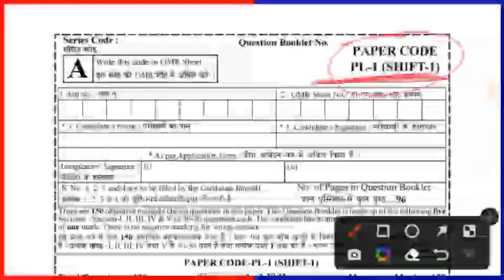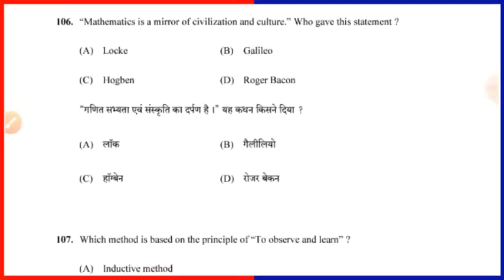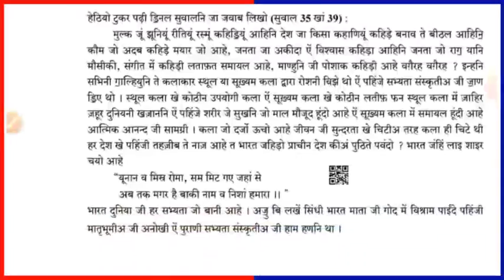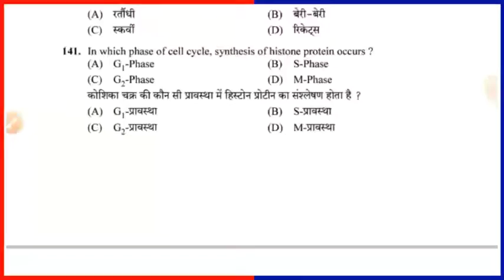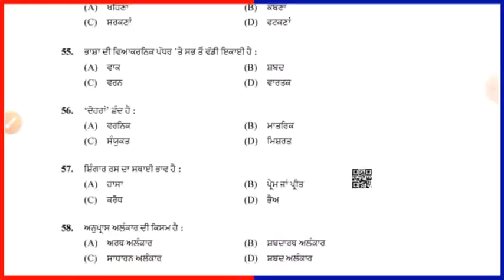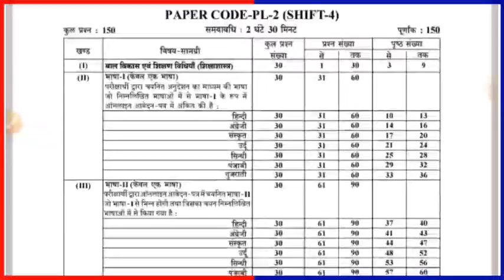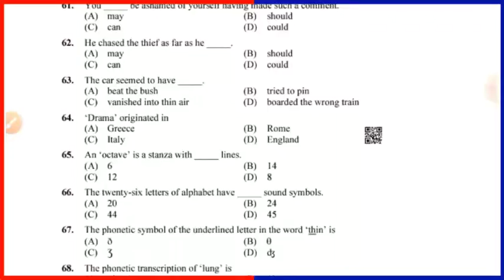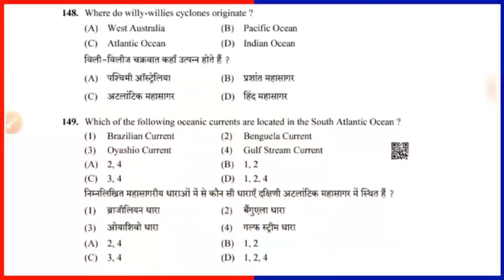रीट एग्जाम 2022 सभी एग्जाम पेपर 23-24 जुलाई 2022 || REET Exam 2022 All Question Papers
पीडीएफ डाउनलोड करने के लिए ज्वाइन करें टेलीग्राम चैनल लिंक पर क्लिक करें👇👇

reet 2022
24 july reet paper solution 2022
question paper of reet exam 23 july 2022
reet math answer key,reet exam answer key 2022,reet science answer key,reet exam analysis 2022,reet 2022 paper solution,reet official answer key,reet exam 2022,sankalp answer key